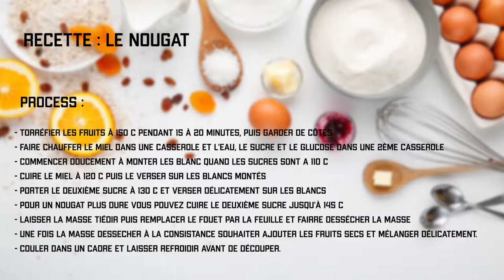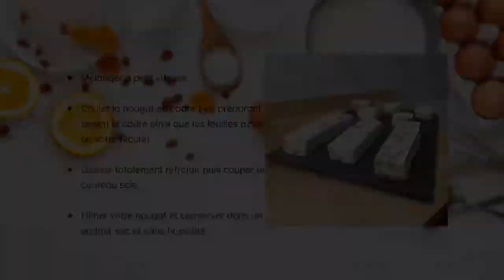Réalisé son Nougat !!!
Description

00:00 : introduction
01:14 : le nougat
03:10 : la recette
03:24 : fin

Bienvenue pour cette nouvelle vidéo, je vais vous montrer comment réaliser son nougat à la maison

Expliquer étape par étapes cette recette est facile à réaliser et fera plaisir au petit comme au grand !!!

Pour cette recette il faut avoir un bon batteur et n’hésitez pas à diviser la recette si la quantité est trop importante.

Pour vos questions, posez les dans les commentaires j’y répondrais avec plaisir  !!!

Le lien vers le site si vous avez besoin de matières ou de matériel de pâtisserie spécifiques